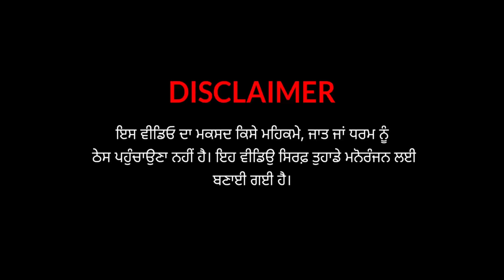ਚਾਂਬਲੇ ਸਾਢੂ || CHAMBLE SADDU || Dharnat jhinjer ft bhana bhagoda || Full comedy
Join 👇🏻
Video Title :- ਚਾਂਬਲੇ ਸਾਢੂ  || CHAMBLE SADDU  || Dharnat jhinjer ft bhana bhagoda || Full comedy
staring :-Dharnat Jhinjer , bhana bhagoda , Babaldeep Jhinjer , satta maan , harpreet bhangu ,Tanoj Tiba , lovepreet ghumaan, Pali, Gurpreet kaur guri, tari , jaswant rattu, gurwinder singh , karamjit singh,
DOP :- Satta Maan and Babaldeep singh
Editing :- Babaldeep jhinjer and arsh mehra
Story writer :- Minttu Jatt { bhana bhagoda }
Poster work :- satta Maan
special thanks :- Kala Tent house , karnal singh moonak,